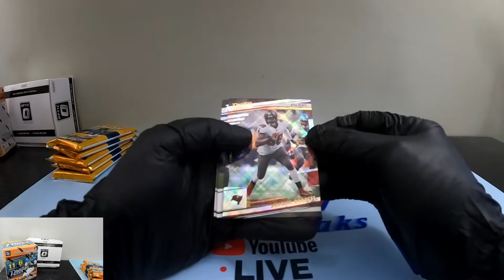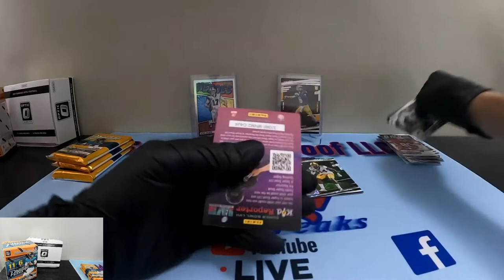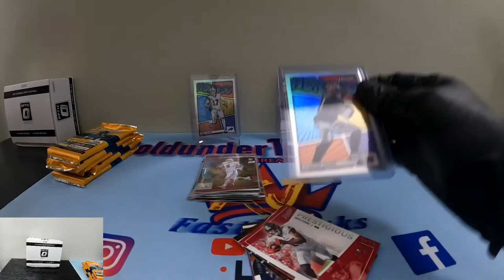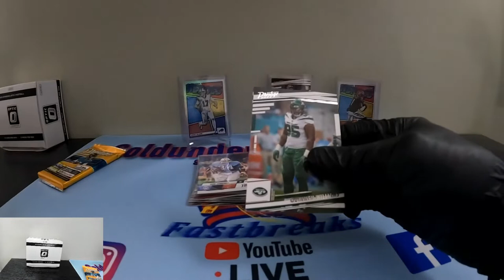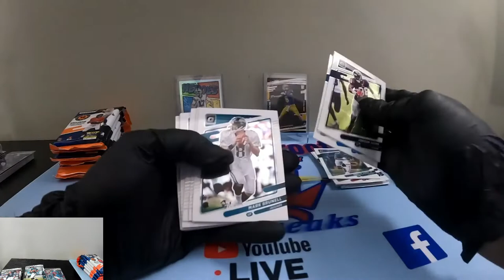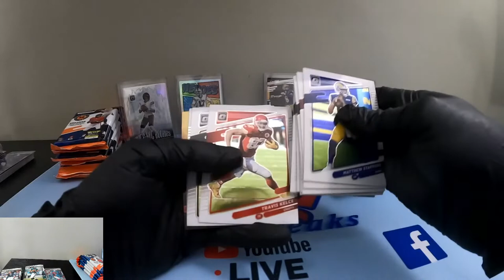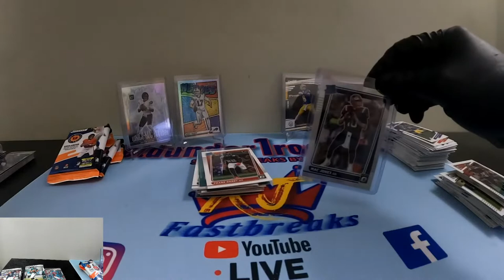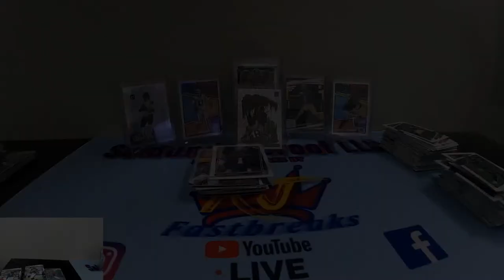2021-2022 NFL Prestige/Optic Cello Box Break! Rated Rookies/Prizms! DOWNTOWN Rookie hit!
Please visit our Ebay store for NBA/NFL team break auctions. Breaking every Wednesday, Friday and Saturday evening. Thank you!